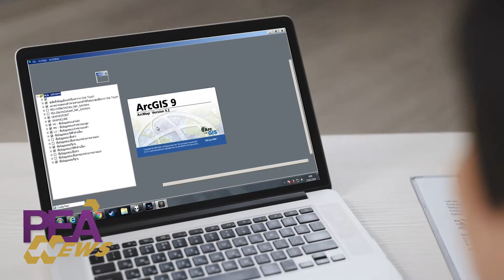PEA ร่วมมือ ตร. เชื่อมข้อมูลระบบคอมฯ เพื่อป้องปรามอาชญากรรม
การไฟฟ้าส่วนภูมิภาค (PEA) และ กองบัญชาการตำรวจสอบสวนกลาง สำนักงานตำรวจแห่งชาติ ลงนามในบันทึกความเข้าใจว่าด้วยการเชื่อมโยงข้อมูลในระบบคอมพิวเตอร์เพื่อใช้ประโยชน์ในการป้องกันปราบปรามอาชญากรรม

โดย PEA ได้ให้การสนับสนุนข้อมูลเพื่อให้โครงการฯ ดังกล่าวบรรลุผลสำเร็จ ภายใต้ พ.ร.บ.คุ้มครองข้อมูลส่วนบุคคล พ.ศ.2562 เพื่อช่วยลดปัญหาอาชญากรรม นำมาซึ่งความสงบสุขของประเทศชาติและของประชาชน